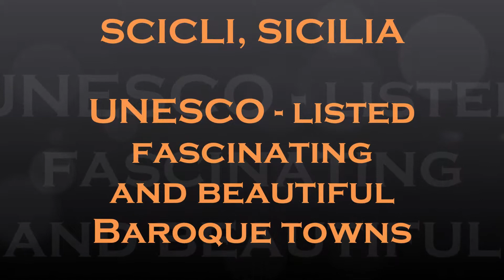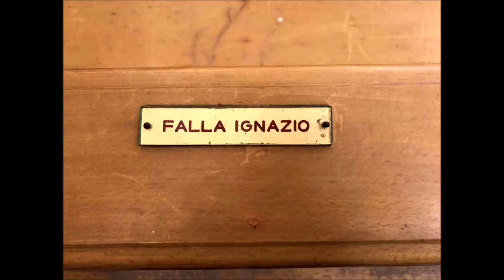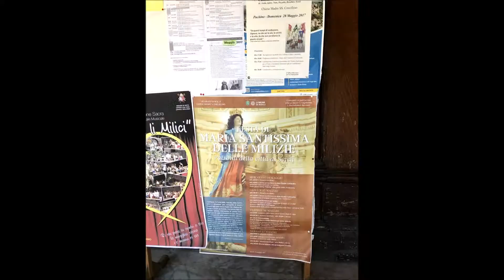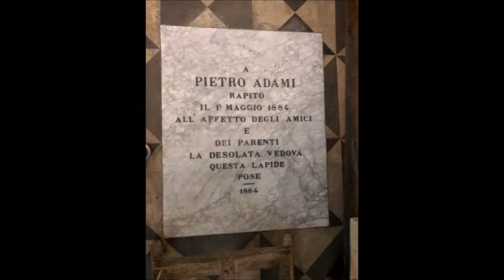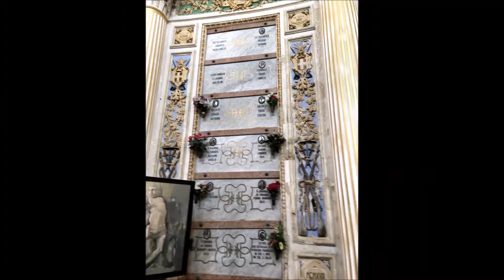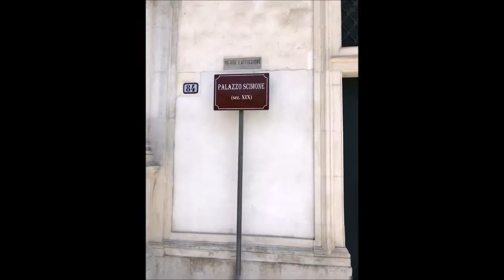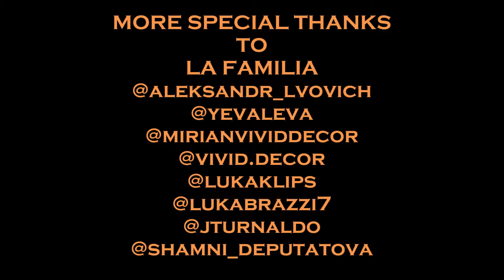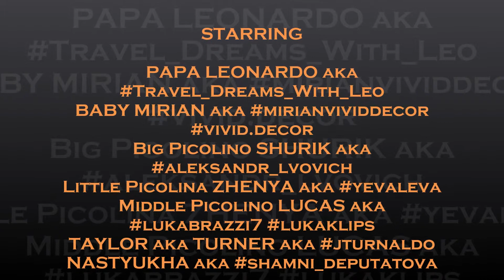SCICLI SICILIA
I do not own or hold any rights to the music used. Support this artist buying their music...